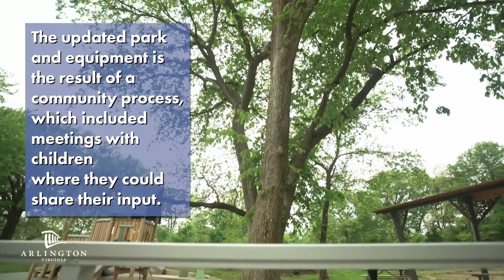Oak Grove Park Playground Improvements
Oak Grove Park recently received a complete renovation, complete with the replacement of the tot lot and picnic shelter, installation of a new school-age playground, water fountain, new trees, and bioretention for stormwater management.